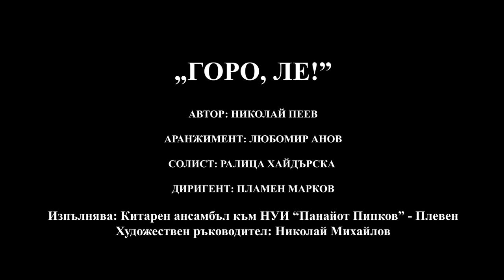Китарен ансамбъл "Плевен" изпълнява "Горо ле"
Китарен ансамбъл "Плевен" към НУИ "Панайот Пипков" изпълнява "Горо ле, горо, горо зелена"
автор: Николай Пеев
аранжимент: Любомир Анов
диригент: Пламен Марков
художествен ръководител: Николай Михайлов
солист: Ралица Хайдърска